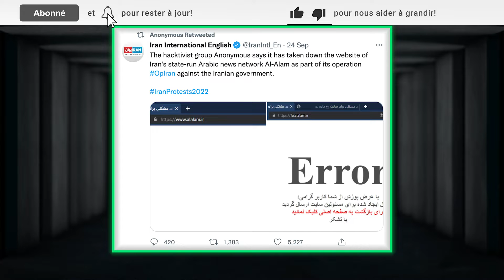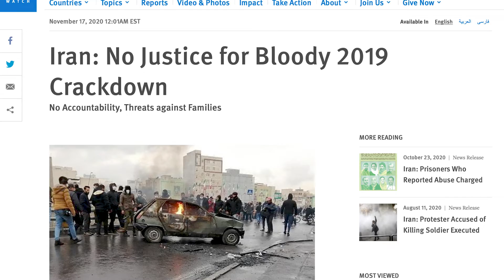Anonymous déclare la guerre à l'Iran après la mort de Mahsa Amini | cybernews.com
Vous voulez rester à jour sur le monde de la cybersécurité et de la technologie?

À la lumière des manifestations iraniennes contre "le régime dictatorial et les flics meurtriers", le collectif de hackers Anonymous a décidé d'intervenir à sa manière.

Les cyberattaques ont été lancées peu de temps après que le collectif Anonymous a annoncé qu'il lançait une "cyber-opération" contre le gouvernement iranien mardi. Il a déclaré que la mort de Mahsa Amini, une Kurde de 22 ans, aux mains de la police des mœurs était la "goutte d'eau qui a fait déborder le vase" dans une vidéo publiée sur les réseaux sociaux. Originaire de la ville de Saqez, dans le nord-ouest du pays, Amini a été arrêtée à Téhéran la semaine dernière pour avoir enfreint les règles relatives au port du hijab.

Assurant le peuple iranien de son soutien dans son message sur Internet , Anonymous s'est engagé à combattre les tentatives du gouvernement iranien de faire taire son peuple.

Selon l'organisme de surveillance d'Internet NetBlocks, l'Iran "est désormais soumis aux restrictions les plus sévères en matière d'Internet" depuis les manifestations de masse de 2019, où des centaines de manifestants ont été tués par la répression du gouvernement contre la dissidence. Instagram et WhatsApp, deux des dernières plateformes internationales en Iran, ont fait l'objet de restrictions mercredi, selon NetBlocks.

À propos de nous : notre équipe dévouée de chercheurs en sécurité et de journalistes d'investigation plonge régulièrement dans les profondeurs inexplorées de la sécurité et de la confidentialité en ligne afin de faire la lumière sur des histoires qui ont souvent une influence invisible sur le monde en ligne dans son ensemble. Un certain nombre de nos enquêtes et de nos rapports ont été présentés par des publications liées à l'industrie et des leaders mondiaux de l'information comme Forbes, PC mag, Techradar.